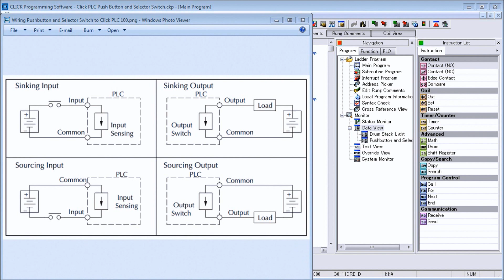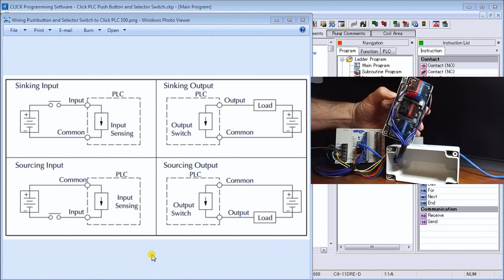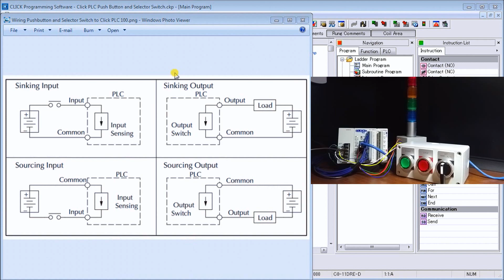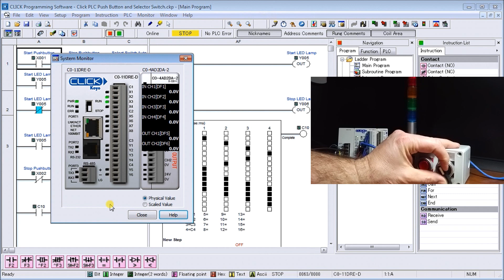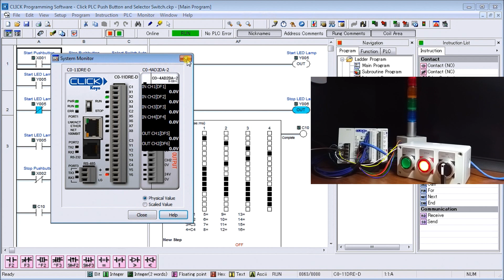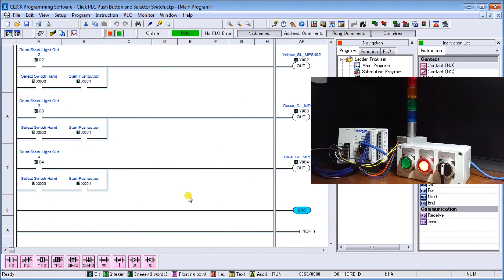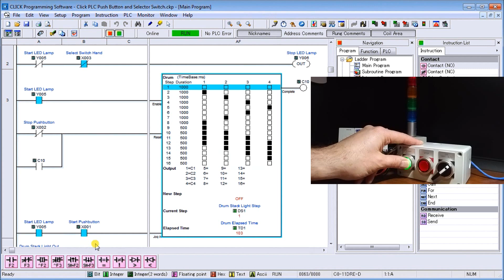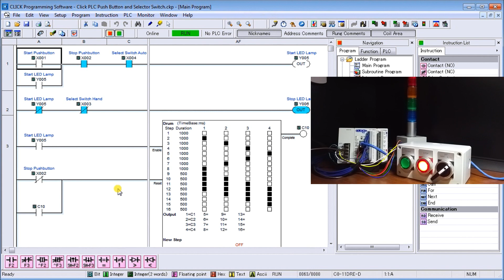Click PLC Wiring Secrets: Push Button & Switch Connection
We will now look at wiring a click plc with selector switch and pushbuttons. A push-button (pushbutton) is a simple human interface for controlling some aspect of a machine or process. The push-button requires a force to push the button to change the electrical operation from off to on or vice versa. The condition of the output is usually momentarily. Some common everyday pushbuttons we use are keyboards keys.
A selector switch is also a mechanical device that will require a force to turn the electrical operation from off to on or vice versa. The selector switch usually locks into a position.
We will be wiring two illuminated pushbutton switches into our Click PLC. A selector switch will also be wired in. Let’s get started.

More information can be obtained on our website. This includes all of the links mentioned in this video.

00:00 Wiring Push Buttons Switch to Click PLC
00:34 Push Buttons and Selector Switch Hardware
01:06 Wiring to the Click PLC
04:01Click PLC Program Operation
04:40 Monitoring the Click PLC Inputs and Outputs
05:42 Click PLC Program

Additional discrete component connections to PLC include the following:
Here’s a Quick Way to Wire NPN and PNP Devices

There are several reasons that we are using the Fuji AR22 Series. Here are a few:
- Mountable in a 22.3 or 25.5 mm diameter cutout (except joysticks and buzzers)
- Fits 1mm to 6mm max panel thickness
- Provided with the release arm
- Terminal cover included for added safety
- Wiring is possible in vertical and horizontal directions
- Oil and dust-proof operator modules (IP65) (except buzzers)